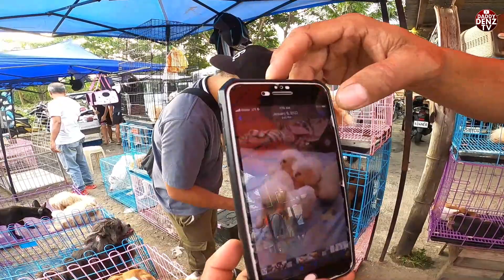PET NI MAC-MURANG BULLY NGAYON./ CUTE MALAYSIAN SERAMA ATBP.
MAGANDANG ARAW SA LAHAT!
FEB. 24/FRIDAY PART-2

Waze: Use Waze to drive to Dr. Yanga's Grade School Campus